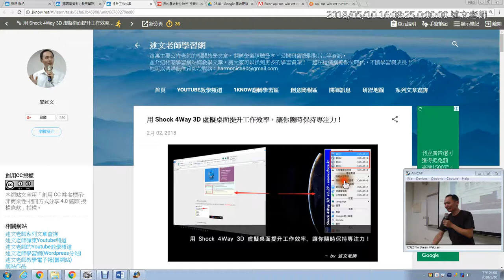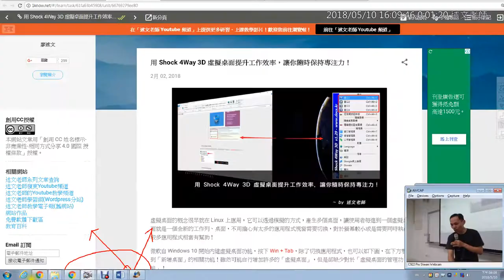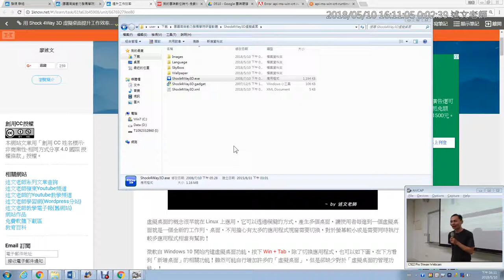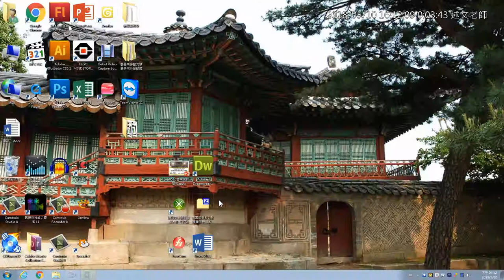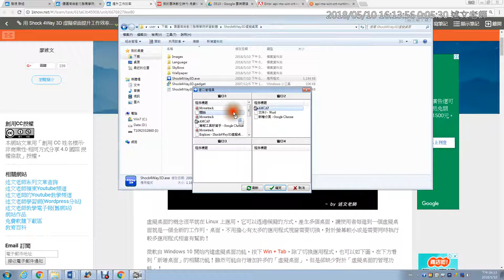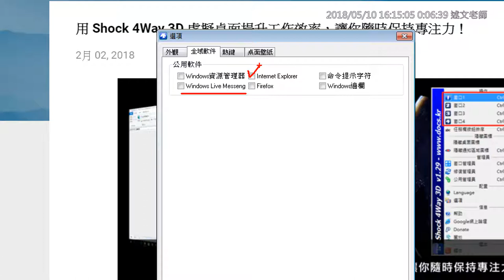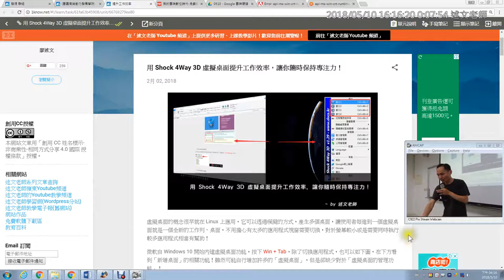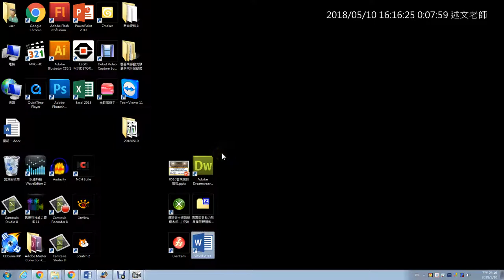12：用 Shock 4Way 3D 虛擬桌面提升工作效率，讓你隨時保持專注力！